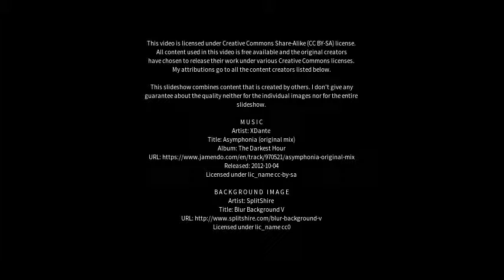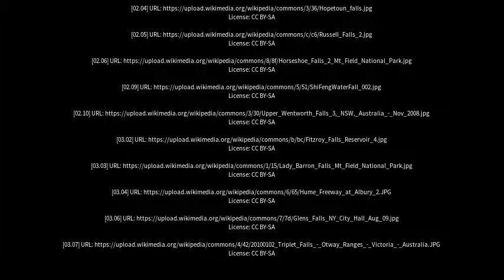Best places to visit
Best places to visit - Fitzroy Falls (Australia) Best places to visit - Slideshows from all over the world - City trips, nature pictures, etc.